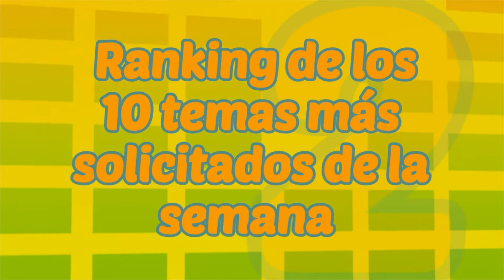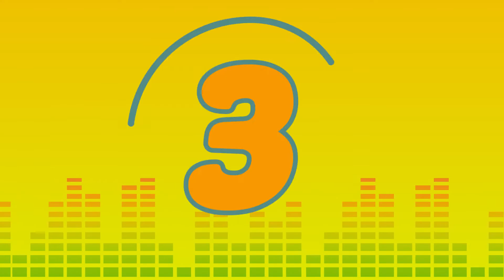365 Charlie Sacco presenta MTU resumen ranking Canal 10 18 06 22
"Resumen semanal RANKING MTU" en CANAL 10 (El canal uruguayo) los sábados a 10.30 hrs - MTU "Música tropical uruguaya" de lunes a lunes de 22 a 00 hrs por CANAL A+V (en tu cable) y en vivo (mismos horarios)